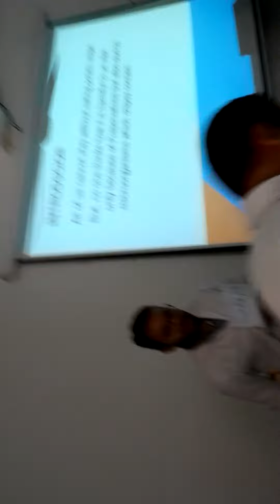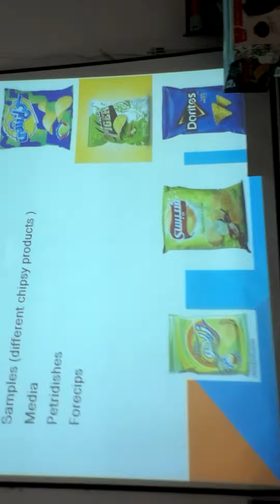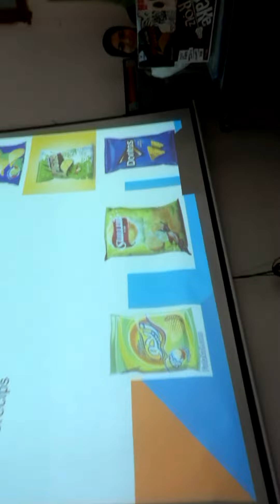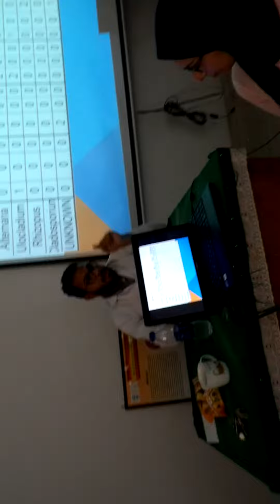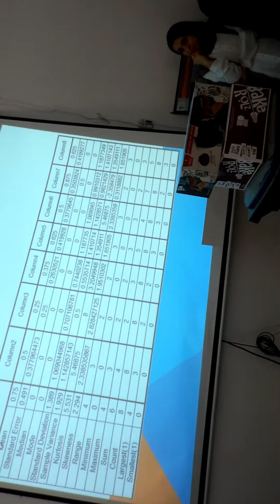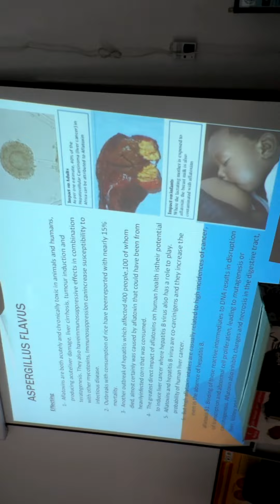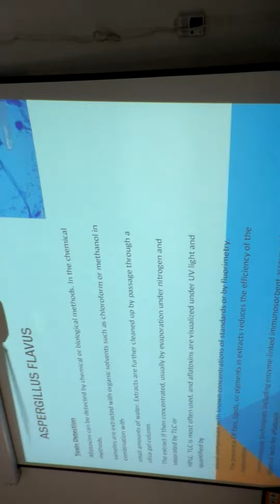Fungi in Different Types of Chips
Fungi Isolated from Different Types of Chips. Practical Food Microbiology (BT322) Course- Instructor: Prof. Ahmed M. Abdel-Azeem (2017)